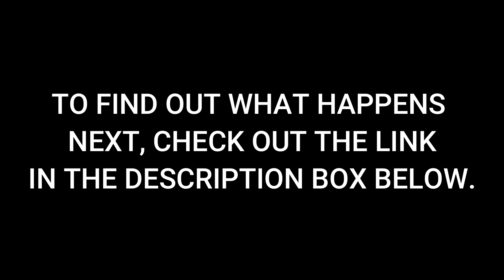hsmtmts voiceover collab | ricky bowen & nini roberts "i love you" [Full video in description]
Hey guys, I am back at it with this scene again in celebration of season two of this show coming in just 16 days. I grew up watching the High School Musical franchise ever since it first came out. I remember I had as much merchandise that I could possibly have from the movies such as the junior novelization books, a Wii game called 'High School Musical: Sing It' which is kind of like karaoke, a foam hand finger from Disneyland and a letterman jacket as well. So being the High School Musical fan that I was back then was so excited when news of this show was going to come out first on the Disney+ platform. I love how this show doesn't take itself too seriously sometimes, love the meta jokes, the performances, the original songs, and more. It just fits so well into the franchise. It is perfect for all generations, for the ones who grew up watching the movies, to those who didn't, to those who love musicals, the ones who love drama-mockumentary style, etc. I cannot express enough how much I loved this show. So, in honor of the upcoming season two, I decided to voiceover this scene again for it is truly in my top three scenes ranking from the show and it was such a fun time doing it the first time around, I thought why not try it with the better audio equipment (a.k.a. microphone) that you have now. Also, I thought to myself, why not make this scene also a collab featuring Margo's Voiceovers. By the way, huge thank you to joining me on this scene, Margo. Seriously, you did a fantastic job and I admire that even with all your struggles, you managed to get your recordings done. This an absolutely amazing scene and so glad to do this with an amazing person. So big applause and shoutout to you. Anyways, sorry about the long description but this is a very special video of mine that I just cannot condense my feelings for. Without further ado, here's the link due to copyright restrictions as usual:

Finally learning how to make these voiceovers more accessible and still give you just a little taste on what to expect here on YouTube when running into a copyright block after just a couple of experiences. Honestly, I hate trying to post Disney stuff for it's really strict but it's honestly understandable. Definitely don't hold ownership to the scenes but it just makes being a voice actor/content creator's job a lot more difficult.

Anyways, that's all I have to say, this is Geeky, signing out!! ❤️❤️❤️